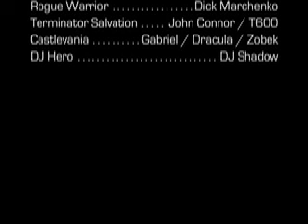W B Mocap Game Reel.mov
Motion Capture Acting - Video Game Demo Reel
Will Bowden